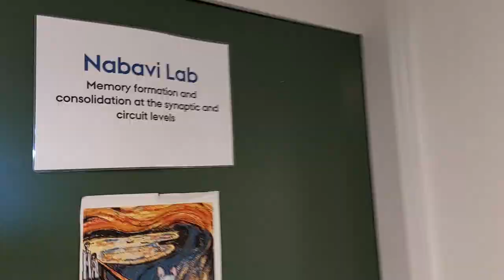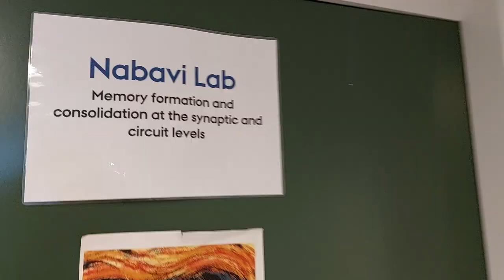Kunne du tænke dig at blive en del af et laboratorie?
Mød Andreas, der er studerende i en af DANDRITE's forskningsgrupper.
Han skriver speciale om frygt, og hvordan det kan ses i hjernen. Du kan møde vores forskere og høre om hvilke projekter, du kan arbejde med til DANDRITE Student Encounters den 27. februar.